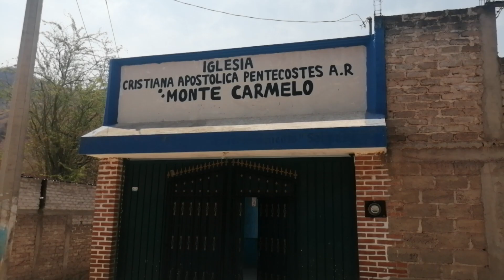OZTUTLA PUEBLO CON UNA CULTURA CENTENARIA